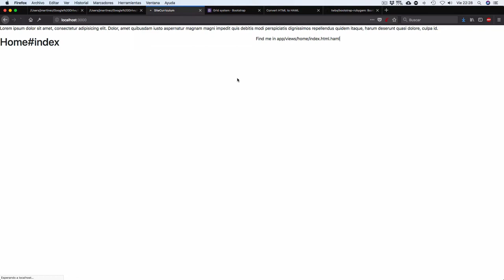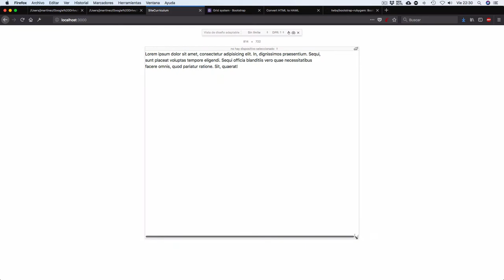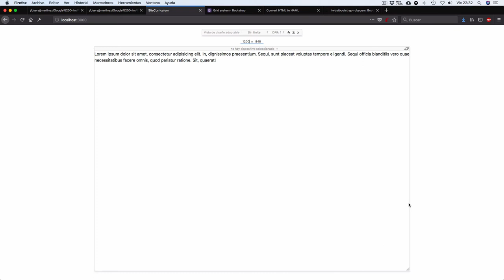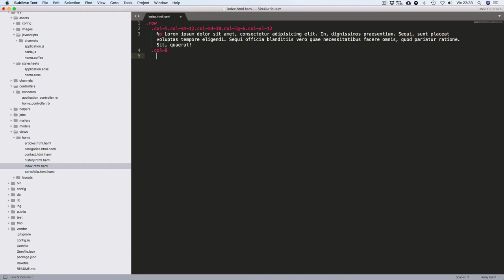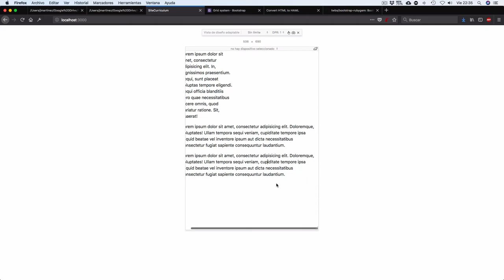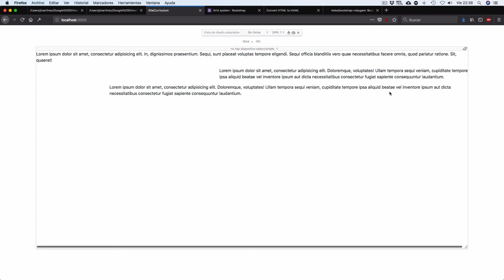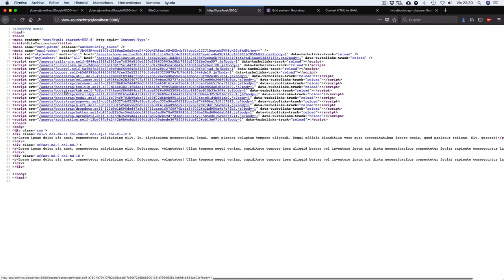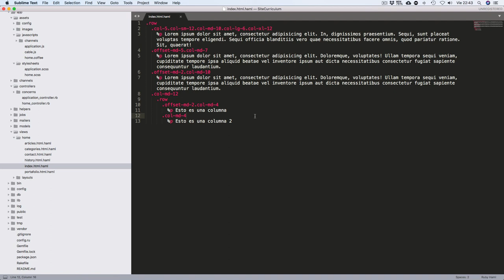Capítulo 12 - Ruby on Rails explicando Grid BootStrap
Colaboración de Jesus Martinez al canal